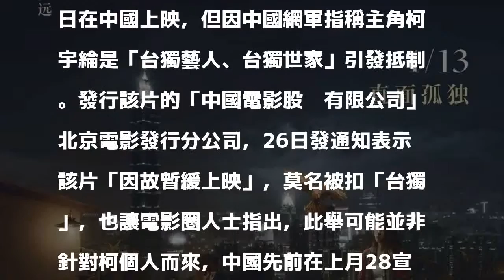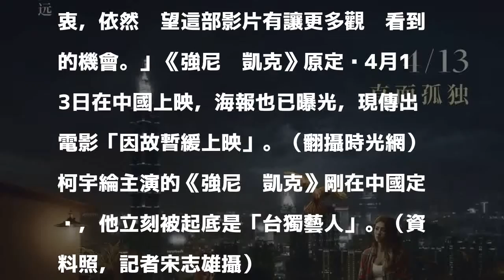2018/03/28 13:10
〔記者賀靜賢／台北報導〕導演侯孝賢監製的《強尼‧凱克》，原來預計4月13日在中國上映，但因中國網軍指稱主角柯宇綸是「台獨藝人、台獨世家」引發抵制。發行該片的「中國電影股份有限公司」北京電影發行分公司，26日發通知表示該片「因故暫緩上映」，莫名被扣「台獨」，也讓電影圈人士指出，此舉可能並非針對柯個人而來，中國先前在上月28宣布的31項恵台政策，最終的主要核心人士要影視圈表明政治態度。

發表評論評論如下。